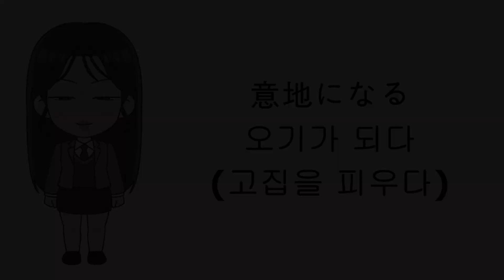036 [意地になる]-[오기가 되다(고집을 피우다)]-생활 관용어 일본어 고급문법 Junana 일본어